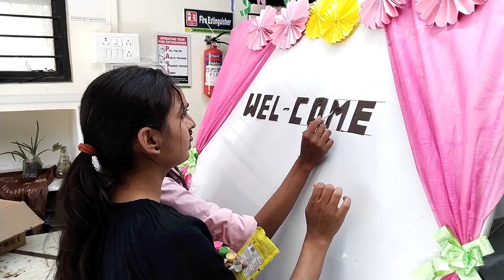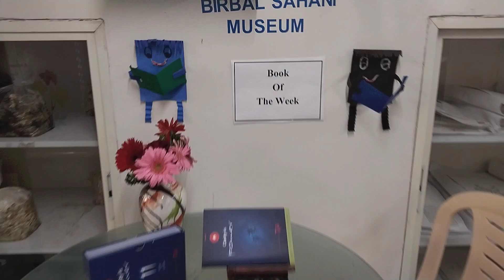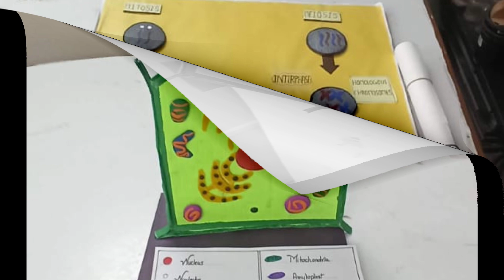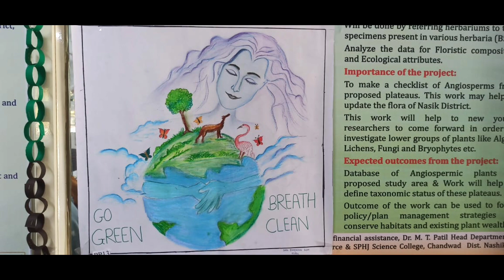Plant-O-Fest 2k24 I Department of Botany I SNJB ACS Chandwad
Above video gives the  fascinating insights on Plant-O-Fest 2k24 organized by Department of Botany, SNJB ACS College, Chandwad  on 07/03/2024
Events  included
1.Models Presentation
2.Poster Presentation
3.Flower Arrangement
Video Credit : Mr. Rupesh Pawar (M.Sc. II, Botany)